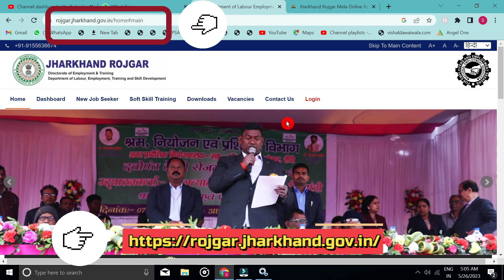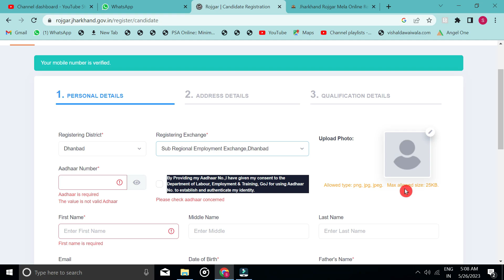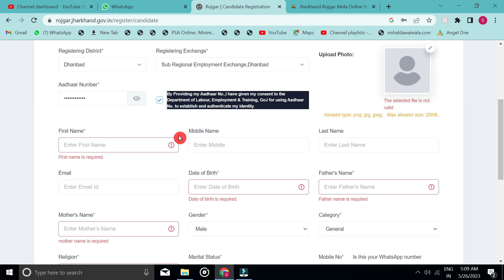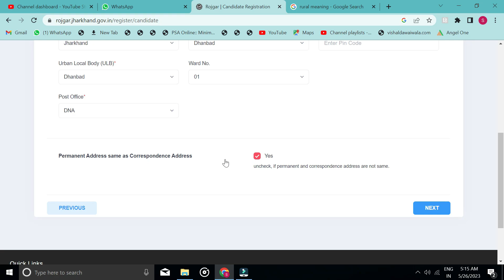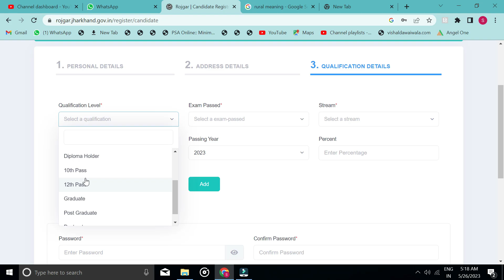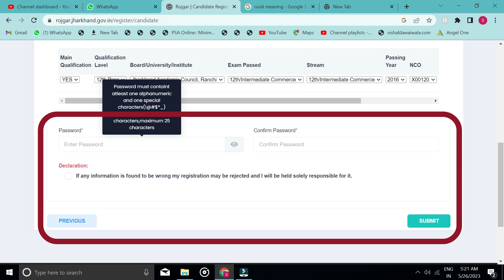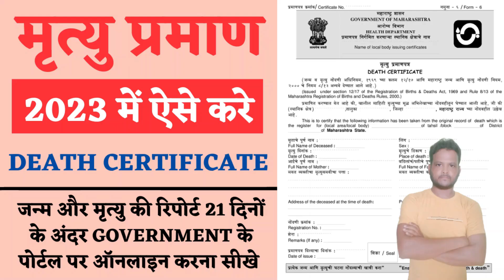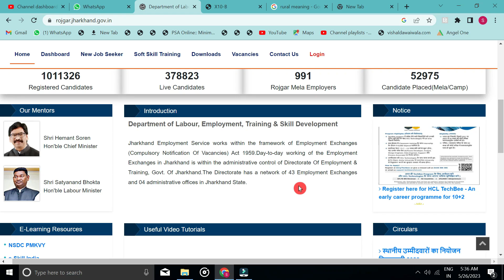Jharkhand Rojgar Portal Registration 2023 | How To Register In Employment Exchange Portal 2023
Jharkhand Rojgar Portal Registration 2023 | How To Register In Employment Exchange Portal

About Video : Employment Exchange Card Online Apply 2023

Related topic..
jharkhand employment exchange,
rojgar mela jharkhand 2023,
rojgar bharti camp jharkhand,
rojgar mela me kaise apply kare,
jharkhand rojgar mela,
how to register in employment exchange,
employment exchange jharkhand,
employment exchange online registration,
Jharkhand Rojgar Portal Me Registration Kaise Kare,
Jharkhand Rojgar Registration,
How to Download Employment Exchange Card from Jharkhand Rojgar,
jharkhand rojgar registration,
jharkhand berojgari bhatta 2023,
how to apply rojgar panjiyan,
online employment registration